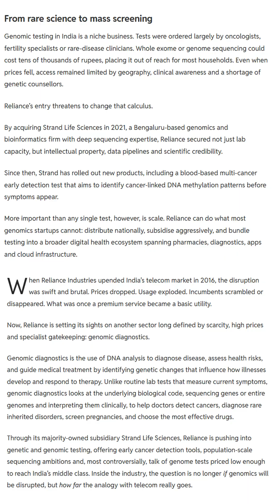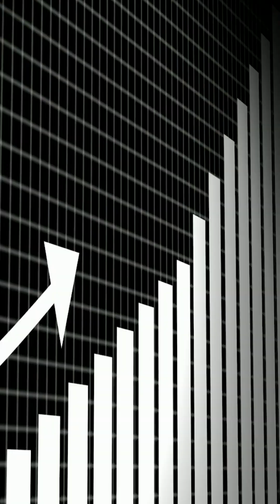₹10,000 Genomic Test at ₹1,000? 🤯 Reliance’s Next Jio Moment Could Revolutionize Healthcare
A ₹10,000 genomic test for just ₹1,000? 🤯
Reliance Industries may be on the verge of its next Jio-style disruption—this time in healthcare.
By entering genomic testing and specialised diagnostics, Reliance aims to make advanced, preventive, and personalised healthcare affordable for millions of Indians—just like Jio transformed internet access.
If successful, this could redefine India’s healthcare ecosystem and unlock a new era of precision medicine.
💬 Is this the next Jio moment in healthcare?
Comment YES or NO and follow for more Business Bite updates. 🚀